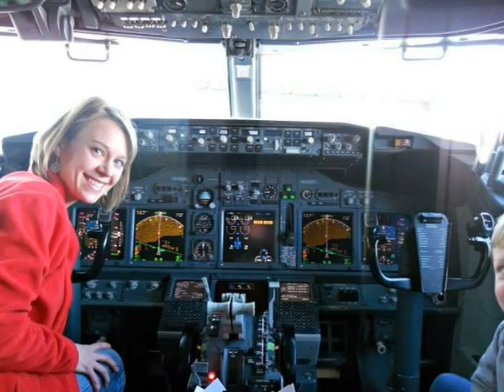Brian Head 2012